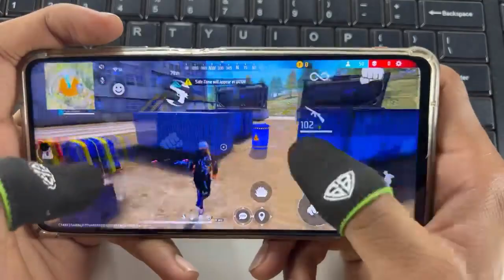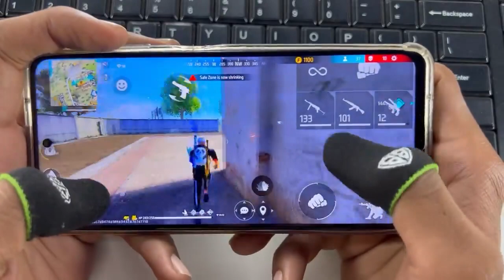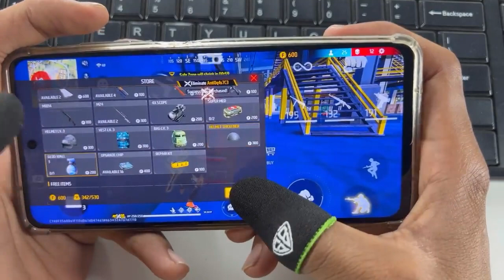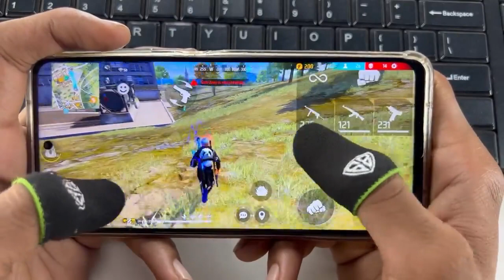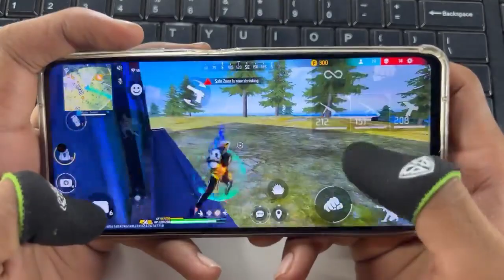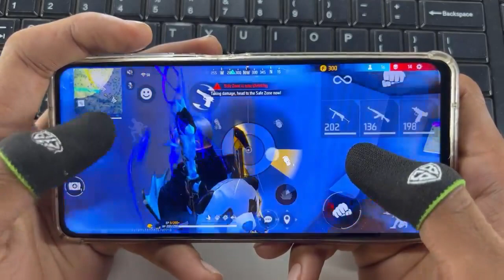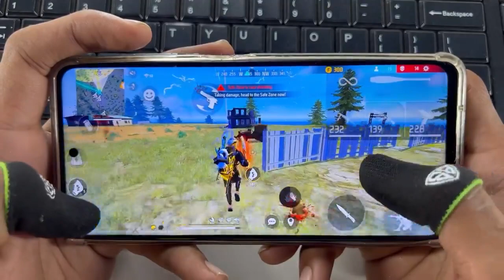Only Red Number head Shot